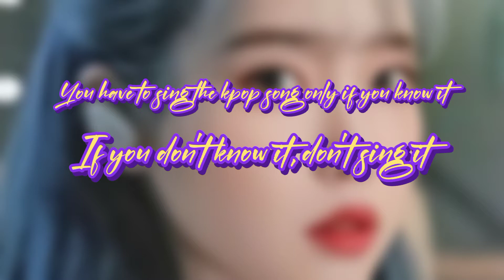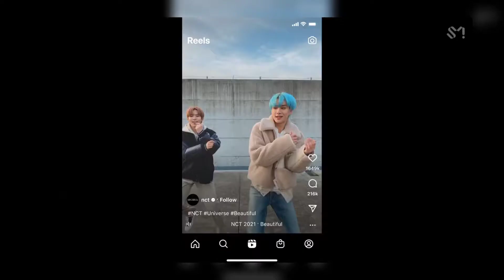If you sing the kpop song you win [Easy]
Kpop
Kpop games
games kpop
kpop songs
kpop try to sing
kpop sing the song